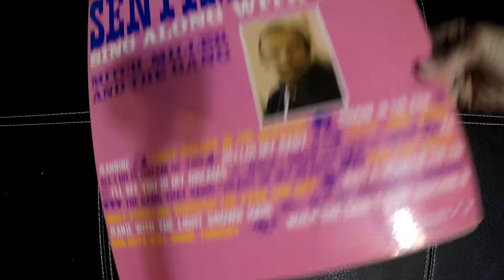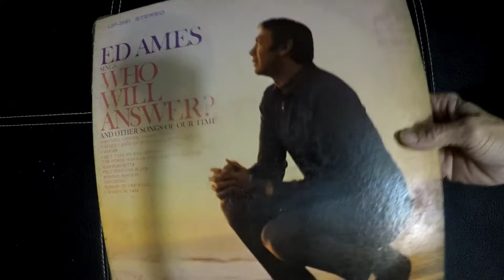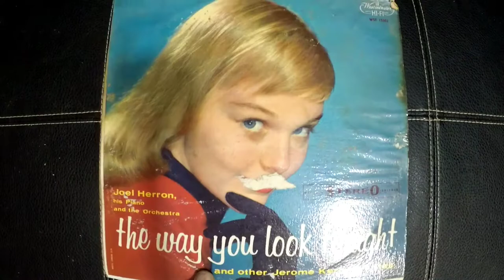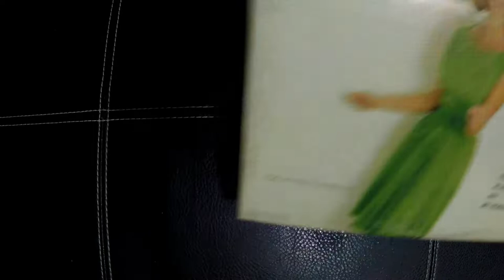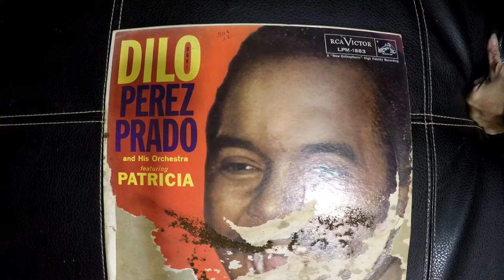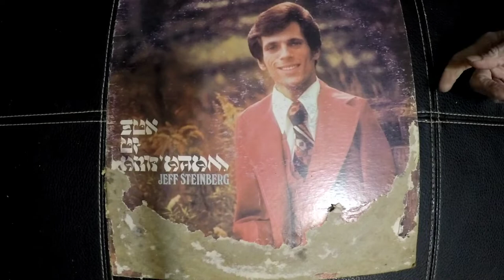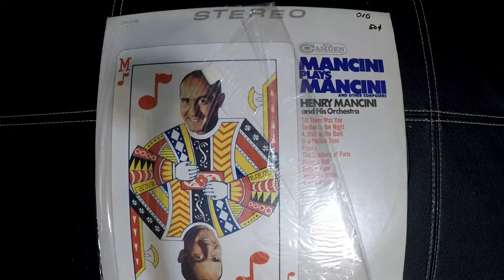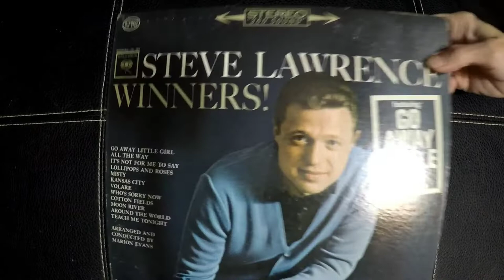Ep. 4 | Male Singers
This Vlog Contains our male Singers in the 1krecordhaulgiveaway.

Catagories on the Vlog:

*Male Singers

This is part 4 in a 7 part series. Thank you and Good luck to all anyone can enter tou must be A Subscriber  to win, winners will be drawn from the 7th Video in this Series.